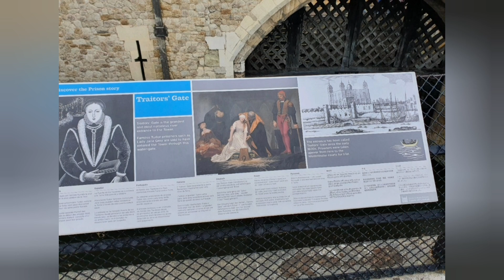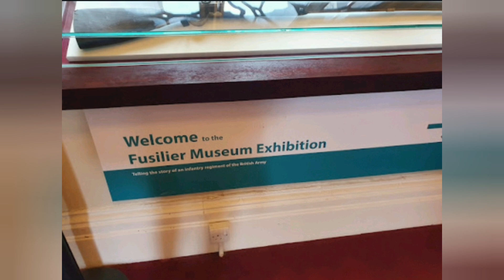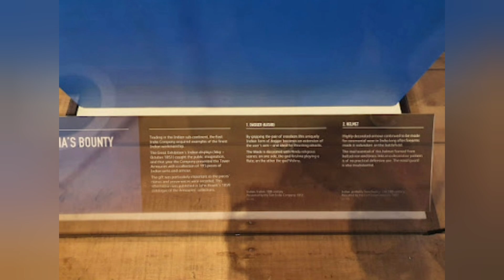Travel Vlog : London Trip - Tower Castle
I share my travel experiences in this series.
Enjoy a tour around the tower castle in London, as, I share some pictures with you.